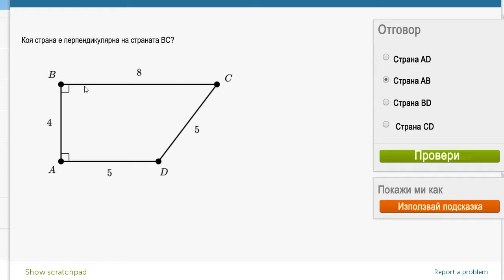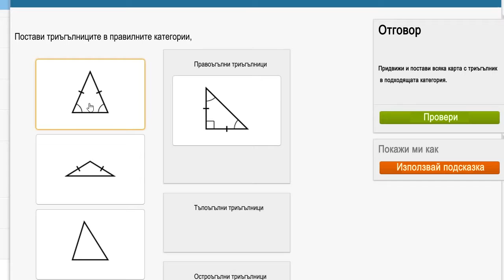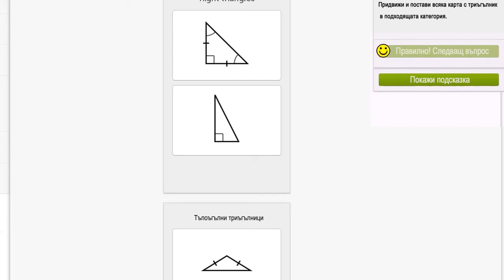Класифициране на триъгълници според ъглите